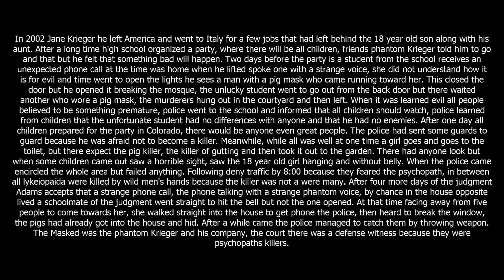PIGS KILLERS: TEXT MOVIE 2